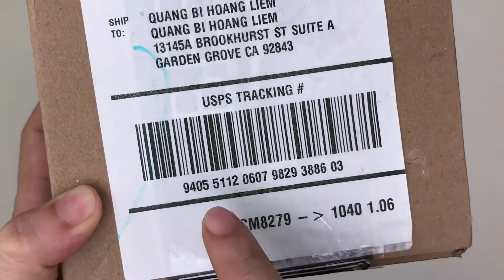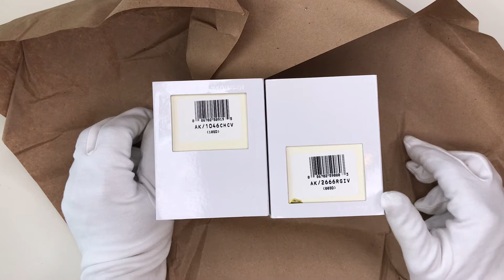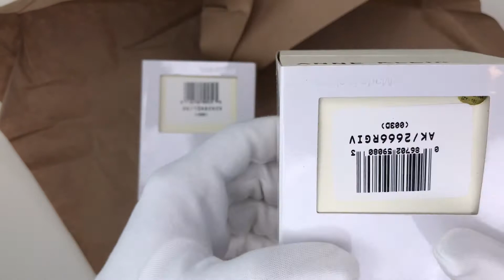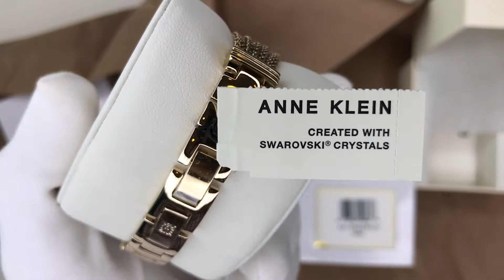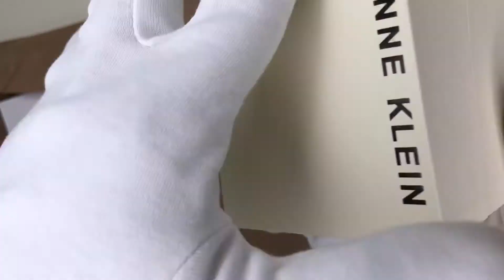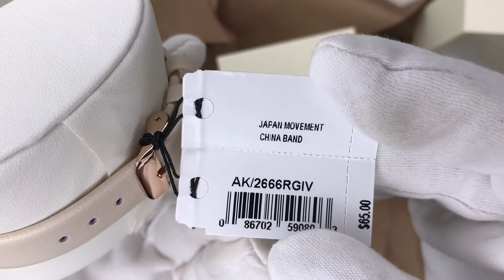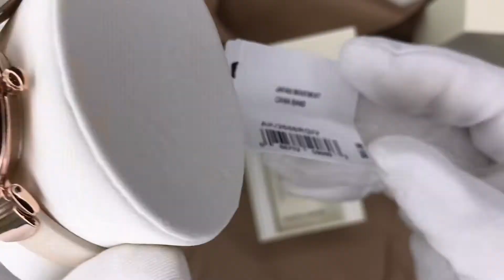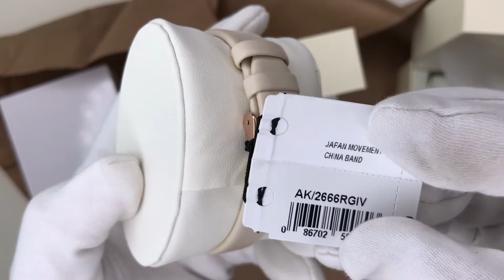Xship.vn: ANNE KLEIN 1046CHCV and 2666RGIV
ANNE KLEIN 1046CHCV and 2666RGIV